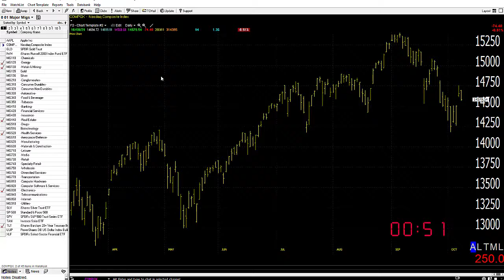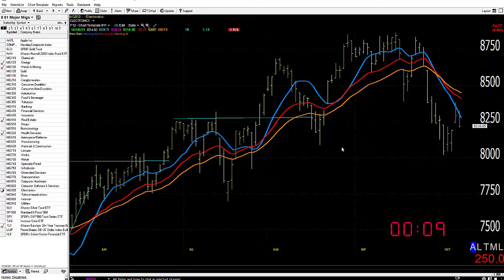10/11/21 Dave Landry's Market In A Minute-"Mostly Just Sit On Your Hands"